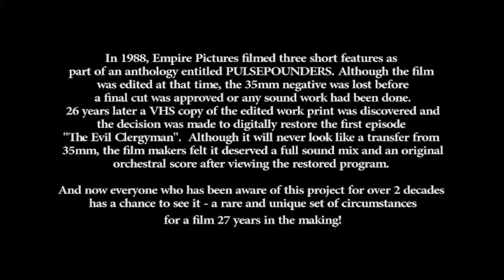The Evil Clergyman 1987 | MOVIE REVIEW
CTHULHU JACK'S Review of The Evil Clergyman from 1987 starring Jefferey Combs, Barabara Crampton, David Gale and David Warner

We utilize crowdfunding from the support of our ever growing fan base.

Edited by Cthulhu Jack
Cthulhu Jack Jingle by Mars Homeworld & Scott Nammany, Guest Slide by guitarist by Tom Reinke
TheHomeworld.com

Review is Closed Captioned